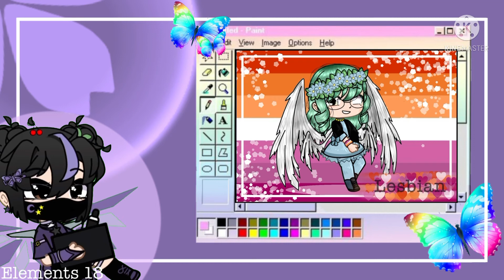LGBTQ+ Edits | Part 2: Lesbian | Happy Pride Month 🏳️‍🌈 | Elements 18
Note: You Matter! ♡

LGBTQ+ : A short way of saying Lesbian, Gay, Bisexual, Transgender, Queer, and more. It’s a community where people get to show who they are.🏳️‍🌈

Lesbian: A female attracted to another female. Another definition of this is homosexual meaning attracted to the same gender.

[Character | OC]

Character’s Name: Athena
Character’s Age: 31
(⚠️Warning - Death⚠️)
Character’s Backstory: Athena was popular kid due to her parents being famous. She was the part of the cheerleaders and dictated her life to become just like her parents. Sadly, Athena didn’t get a chance to because she was killed. She then became a guarding angel. While Athena was on her guarding duties, she fell in love with the person she was guarding (while be shown in a future part). But, because it was forbidden to love a human in the heavens, she was sent back to earth to start a new life. Something happened while Athena was being sent to earth and she was still herself and have not been reborn. Athena when was found by her crush and her crush allowed her to live with them. Athena and her crush started dating some years later. Athena still had her wings and was able to hide them thanks to her girlfriend’s help.

[Social Media]

[Apps used]

-IbisPaint X
-KineMaster
-Gacha club